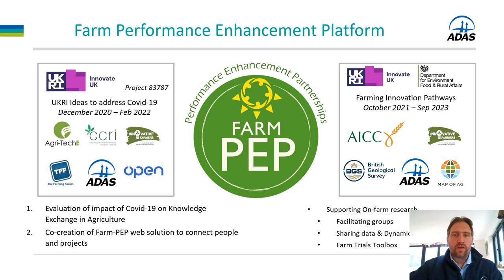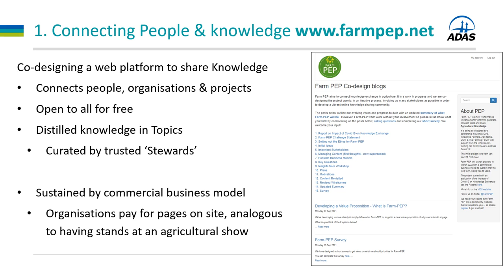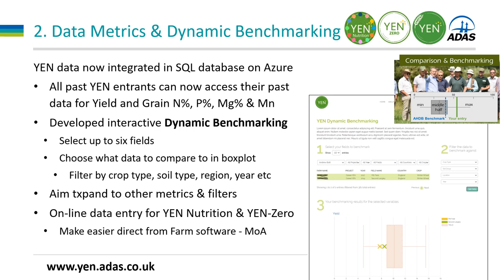OFE2021_50 ◆ D. Kindred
D. Kindred, R. Sylvester-Bradley & P. Berry (ADAS. UK). Farm-PEP: a platform to connect people and projects to co-create, distil and share knowledge.

+ d'infos : Institut Convergences Agriculture Numérique